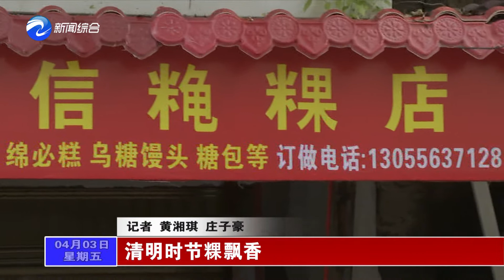Nanan , Fujian : The air was heavy with the aroma of the cudweed herb rolls on Tomb Sweeping Day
During Tomb Sweeping Day, besides commemorating the dead person and worshiping ancestors, many places also have various traditional local customs and unique delicious food. In Nanan, Fujian,it is the cudweed herb rolls that is the unique food and cultural symbol for Tomb Sweeping Day。